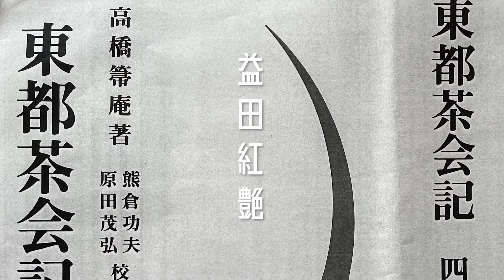益田紅艶の思惑😏再現茶懐石🐥目黒啼鳥会🐣@『南青山・即今』 茶事 茶の湯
今回は東都茶会記から「目黒啼鳥会」の会記を元に
当時の茶懐石を再現しました。

即今・料理人の岩谷さん
即今・店長の鈴木さん
のおふたりをゲストに迎え
再現のための秘話を伺います。

茶の湯ちゃんねる90